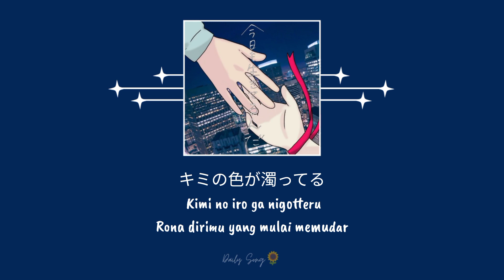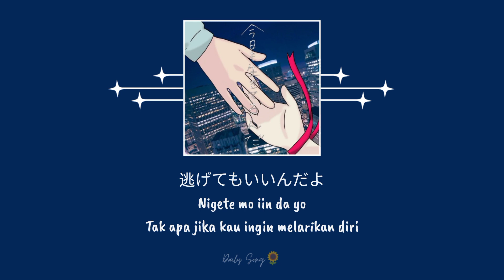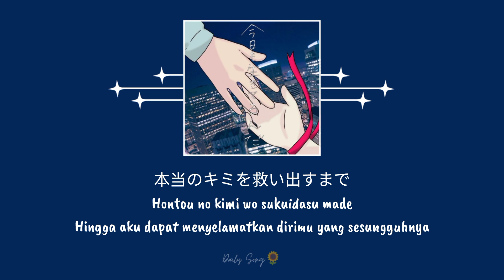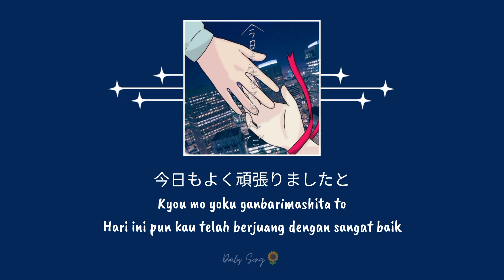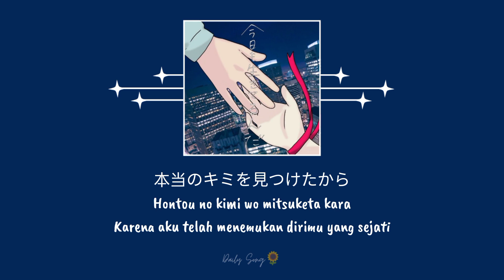【𝐉𝐏𝐨𝐩 𝐒𝐨𝐧𝐠】荒木一仁 Kazuto Araki - Kyou mo Ikiterunda「今日も生きてるんだ」 (Indonesian Translate)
荒木一仁  Kazuto Araki - Kyou mo Ikiterunda「今日も生きてるんだ」Hari ini pun Kumasih Hidup - Indonesian Translate

Artis               : Kazuto Araki
Album             : Kyou mo Ikiterunda
Lyricst             : Kazuto Araki
Composer       : Kazuto Araki
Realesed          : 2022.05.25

Kazuto Araki sebagai penyanyi lagu ini, ia pernah menulis seperti ini :
今生き方を迷っているあなたへ
居場所を失いかけてるあなたへ
自分という存在が分からなくなってるあなたへ
一度でいいので聴いてみてください。

Untukmu yang saat ini bingung tentang cara hidup
Untukmu yang kehilangan tempat bernaung
Untukmu yang mulai kehilangan jati diri
Cobalah dengar lagu ini, meskipun hanya sekali.

🌻 Translate by Daily Song 🌻

Maaf apabila ada kesalahan 🙇